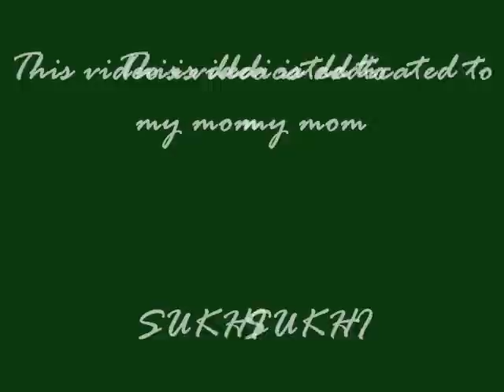Ammi by Satinder Sartaaj